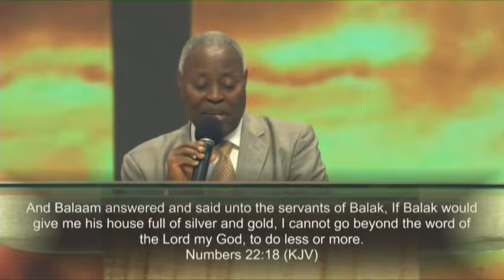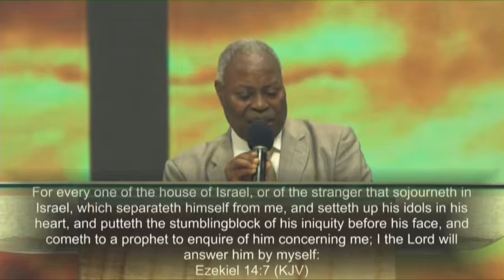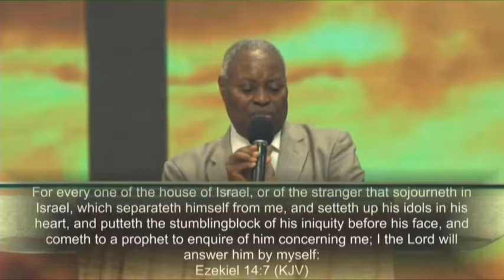(FRENCH)OUR UNWAVERING COMMITMENT TO FULFILLING GOD’S WILL - PAS. W.F. KUMUYI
CHILDREN DAY 08/19/2018 (FREE TO SHARE)
JOIN US IN DEEPER LIFE BIBLE CHURCH CHARLOTTESVILLE AS WE ARE CELEBRATING CHILDREN DAY WITH CHRIST.
SPEAKER:SISTER OLUYINKA AKANMU
TOPIC: ACCEPTING CHRIST.
PLACE: DEEPER LIFE BIBLE CHURCH
LOCATION: 341 11TH ST, CHARLOTTESVILLE,VA22911